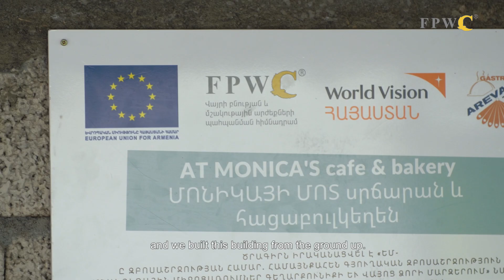Սահմանապահ Խնձորուտ գյուղի նորաստեղծ բիզնեսը /The new business model at a Khndzorut village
Խնձորուտ համայնքը Զառիթափ խոշորացված բնակավայրի փոքր գյուղերից է, առավելագույնը 500 բնակչով, Նախիջևանին  սահմանակից:
Բնակչությունը հիմնականում զբաղվում է գյուղատնտեսությամբ և անասնապահությամբ, ու նման իրավիճակում Մոնիկայի հացաբուլկեղենի թխման սրճարան – արտադրամաս բացելու գաղափարը բավականաչափ համարձակ էր, սակայն ոչ անկարելի 

Մի քանի ամիսների ընթացքում ՀՀ-ում գաստրոտուրիզմի զարգացման մեջ մասնագիտացած Արևաքար Թրեվլի օգնությամբ  Մոնիկան անցավ սննդի պատրաստման և մատուցման  վերապատրաստումները ՀՀ լավագույն ռեստորաններում, սննդի անվտանգության ապահովման դասերը, մշակեց իր սեփական, յուրահատուկ վայոցձորյան մենյուն ու հիմնեց իր բիզնեսը:

Այսօր իր սեփական սրճարանում Մոնիկան պատրաստում է թարմ հրուշակեղեն, լոկալ բույսերից պատրաստված կարկանդակներ, տեղի հատապտուղներից ստացվող հյութեր և ամենակարևորը  վայոցձորյան կուտապ և կարշմ: Նա բացահայտել է մարզի թաքնված, նախկինում կորած ուտեստների բաղադրատոմսեր, որոնք զարմացնում են իրեն այցելող բոլոր զբոսաշրջիկներին:

Միավորելով գյուղական հյուրասիրությունը տեղական թարմ մթերքի հետ, համեմելով այն սիրով ու հոգատարությամբ Մոնիկայի պատրաստած թխուկները հանրահայտ են դարձել Խնձորուտում, իսկ ապագայում, համոզված ենք, կճանաչվեն  ոչ միայն մարզկենտրոնում, այլև ՀՀ մայրաքաղաք Երևանում

Ծրագիրն իրականացվում է «ԵՄ  զբոսաշրջության համար. համայնքահեն գյուղական զբոսաշրջություն և մշակութային միջոցառումներ Գեղարքունիքի և Վայոց Ձորի մարզերում» նախագծի շրջանակում՝ Վորլդ Վիժն Հայաստանի հետ համատեղ, ԵՄ ֆինանսավորմամբ

Khndzorut community is one of the small villages of Zaritap settlement, bordering Nakhichevan with a maximum of 500 inhabitants.

The population is mainly engaged in agriculture and animal husbandry, and under such circumstances, the idea of Monica to open a bakery-café in her small village was bold & challenging, yet never impossible

In a few months since the project launch , with the help of Arevakar Travel company specialized in gastrotourism development in Armenia, Monica completed food making and hospitality training  at the best restaurants of Armenia, received food safety lessons,  developed her unique menu and launched her own business.

Today, in her own cafe, Monica prepares fresh pastries, pies made from local herbs, juices from local berries and most importantly kutap and karshm, dishes typical to Vayots Dzor only.

She discovered hidden and forgotten recipes of the region's dishes and surprises all tourists visiting her cafe with dishes unknown to the world.

Combining rural hospitality with local fresh products, adding love & care to all her pastries, Monika's pies became famous in her village, yet, we are confident she will soon become famous not only in the region, but also all over Armenia.

The project is implemented within the framework of “EU for Tourism: Community-Based Rural Tourism and Cultural Events in Gegharkunik and Vayots Dzor Marzes” project, funded by EU and jointly with World Vision Armenia